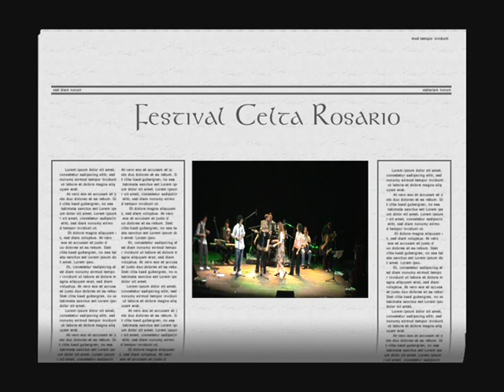Festival Celta de Rosario - An Dro - Anam Keltoi - Leira do Son - Greenstone waters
Grabado el 30 de octubre de 2010 en la sala Lavarden de la ciudad de Rosario
en el primer Festival Celta de la ciudad en el que participaron los grupos Anam Keltoi, Leira do son, Greenstone waters y  Irish Feet